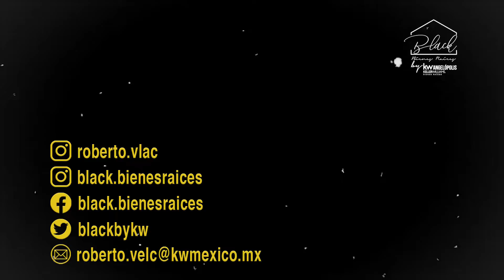¡Increíble departamento de 2 niveles en Lomas de Angelópolis!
SE VENDE DEPARTAMENTO DE DOS PISOS EN PUNTO HORIZONTE

PUNTO HORIZONTE, LOMAS DE ANGELÓPOLIS. Único desarrollo en la zona que cuenta con 2 torres unidas por un puente.
Cuenta con 12 tipos de departamentos que van desde los 98 m² hasta los 309 m², de uno y dos niveles, con balcón o terraza, baño y vestidor en recámara principal, clóset en recámaras secundarias, cocina equipada, área de lavado y dos cajones de estacionamiento, todos con acabados de lujo y vistas espectaculares.

CARACTERÍSTICAS:
Habitables: 136.04 m²
Terraza: 45.37 m²

Planta baja: Sala, comedor, cocina, área de lavado, baño completo, sala de tv o 3ra recámara, terraza de 45.37 m².

Planta alta: 2 recámaras con balcón, dos baños completos y la principal con vestidor.

Se encuentra en el piso 18 y cuenta con dos cajones de estacionamiento.
El departamento tiene vista a VOLCANES.

AMENIDADES:
Sky Pool (piso 16)
Fitness Center (piso 16)
Zona Zen (piso 16)
Lounge (piso 16)
Asoleadero (piso 16)
Terraza (piso 16)
Cardio (piso 16)
Business Center (planta baja)
Pool (planta baja)
Movie Theater (planta baja)
Kids Club (planta baja)
The Room (planta baja)
Lobby
Áreas Verdes

$7,920,000

¿LO QUIERES CONOCER?